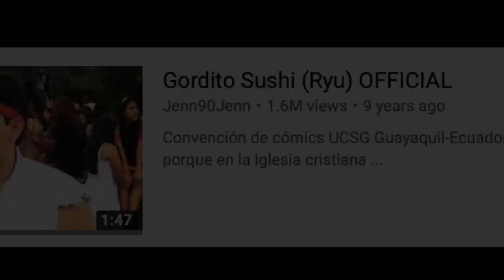La Verdad de Danilo Palomino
Fuentes de Video:

Jukin Media
Elrellano.com
Break
Viraltrend
LiveLeak